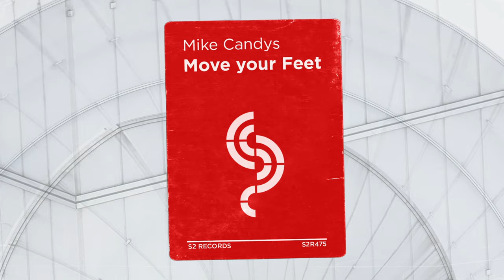Mike Candys - Move Your Feet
Mike Candys - Move Your Feet [S2 Records - S2R475]

Ladies and gentlemen, it's time to move your feet! Party starter MIKE CANDYS is back with an exciting banger on S2 RECORDS, just the kind of track that will awaken the energy in your whole body and get you movin'!